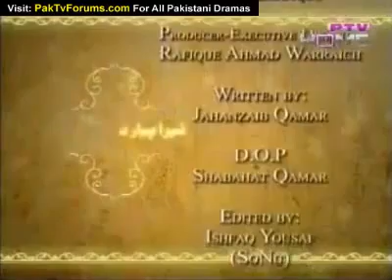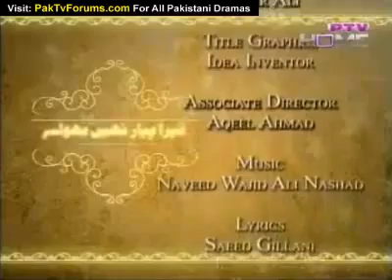Tera Pyar Nahi Bhoole By PTV Part 16